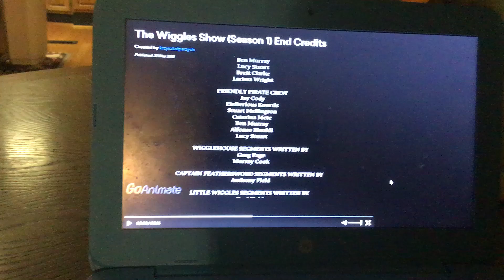Disney Channel Original (2005)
From Season 1 of the Wiggles Show.